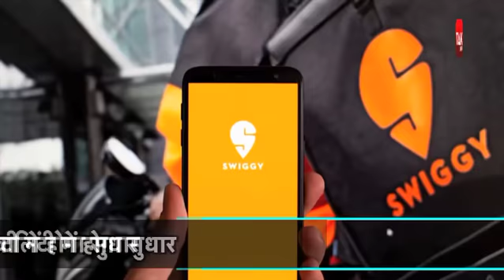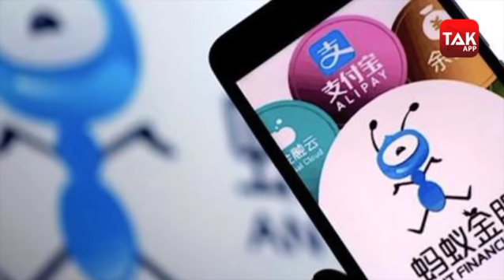Zomato-Swiggy पर सख्ती! | Biz Tak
भारत में ऑनलाइन फूड का ट्रेंड लगातार बढ़ता ही जा रहा है...कई बार किसी खास दिन पर...तो कई बार बिना किसी वजह के भी लोग ऑनलाइन फूड डिलिवरी प्लेटफॉर्म्स का इस्तेमाल करते रहते हैं...लेकिन क्या आपके साथ कभी ऐसा हुआ है. कि आपने ऑनलाइन खाना ऑर्डर किया हो और उसका टेस्ट और क्वालिटी बेहद खराब हो...पर अब ऐसा नहीं होगा...क्योंकि Zomato-Swiggy जैसे ऑनलाइन फूड डिलिवरी प्लेटफॉर्म्स के खाने की क्वालिटी पर सरकार ने अपनी कड़ी नज़र रखी हुई है...अब Zomato और Swiggy के जरिए डिलिवर होने वाले फूड के लिए थर्ड पार्टी ऑडिट की तैयारी की जा रही है...